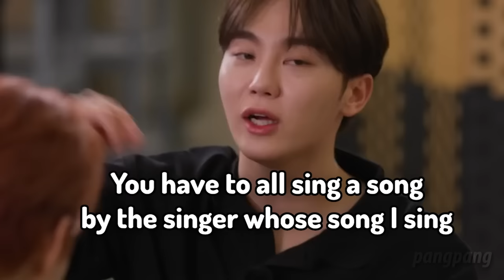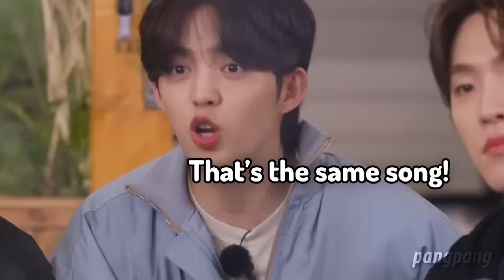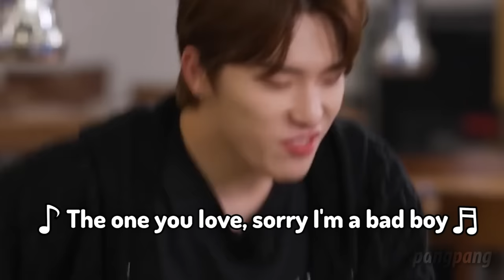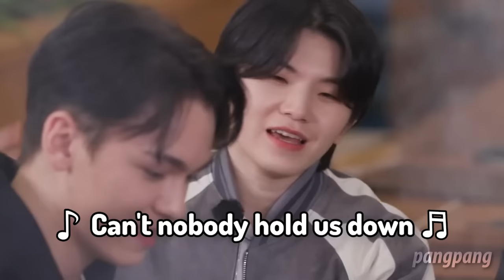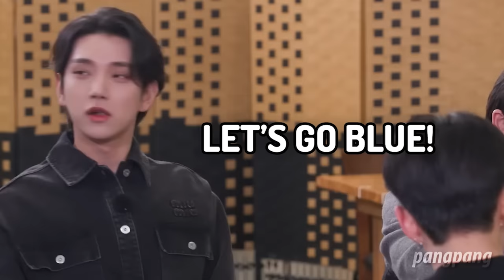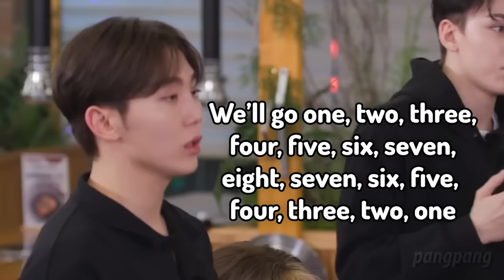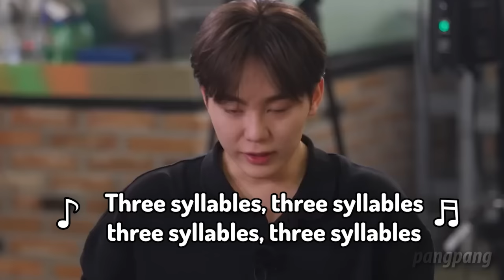Seventeen being ✨ SUPER ✨ chaotic playing drinking games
seventeen
going seventeen
seventeen reaction
seventeen funny moments
seventeen try not to laugh challenge
going seventeen funny moments
seventeen chaos
seventeen sitcom
세븐틴